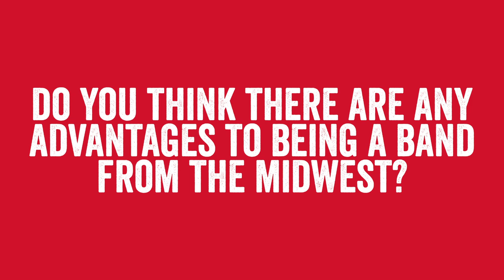Workout Music | SFLive Interview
The group talks about how excited they are to perform at Summerfest and what it was like to win WGN's 'Breakthrough Band.' Lastly they detail why the put so much into their live performance. The SFLive Lounge is presented by Bridgestone.